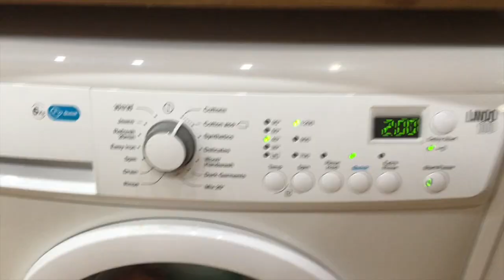MORNING SPEED CLEAN ROUTINE | 30 MIN SPEED CLEAN | BEFORE BREAKFAST CLEANING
Hi guys welcome back to my MORNING SPEED CLEAN ROUTINE | 30 MIN SPEED CLEAN | MORNING CLEAN | BEFORE BREAKFAST CLEANING

See you on Monday for a Weekend Working on the House Day in the Life video
Xx